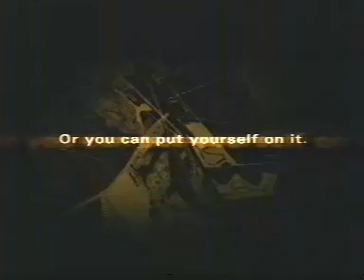Audi A6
"Follow your own rules"